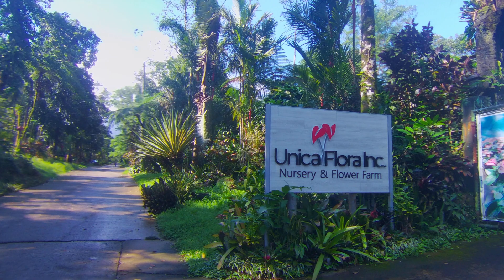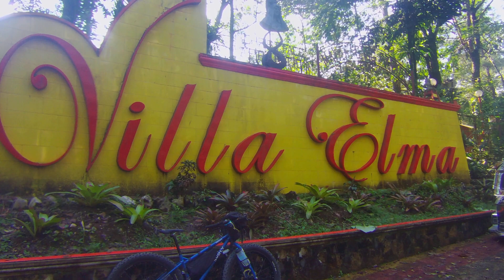Somewhere in Mt Banahaw S01